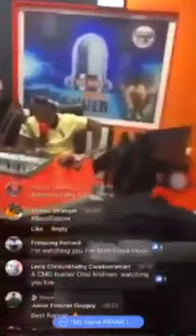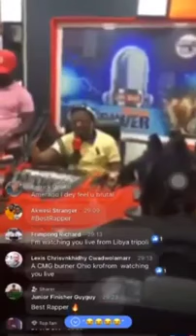Amerado warned to kill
The reason is that Amerado said he's a best Rapper. And guy said strong man and others is there so if Amerado said it again he will let his squad beat up him🔥🔥🔥🔥🔥